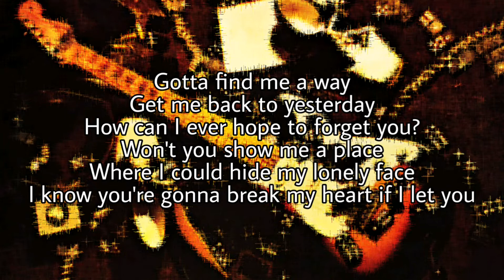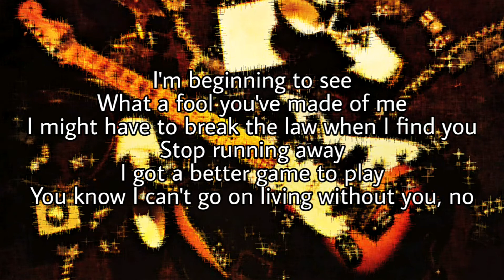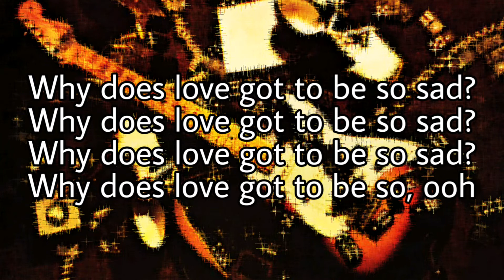DEREK & THE DOMINOS - Why Does Love Got To Be So Sad (Lyric Video)